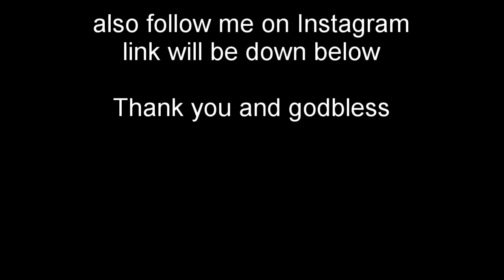Converting Youtuber to My Little Pony Equestria Girls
deviantart.
 mix famous singers and celebs with My Little Pony equestria girl